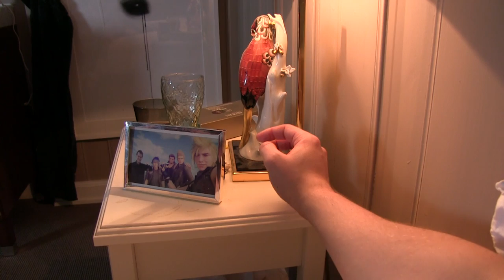Final Fantasy XV Review - KingJGrim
Final Fantasy is the property of Square Enix